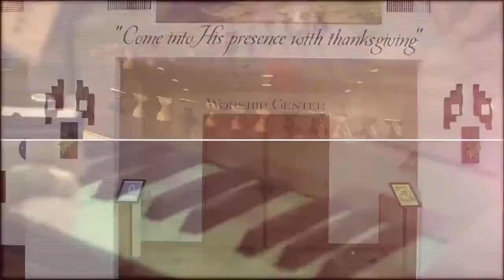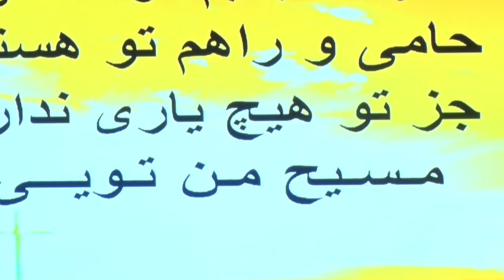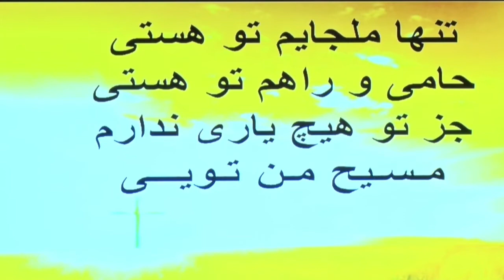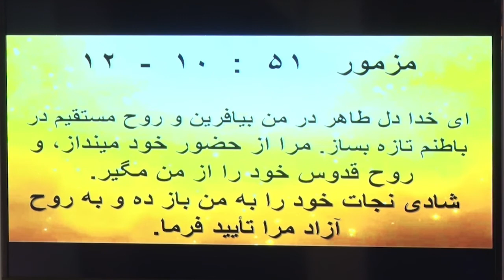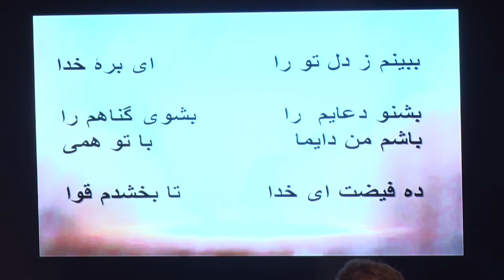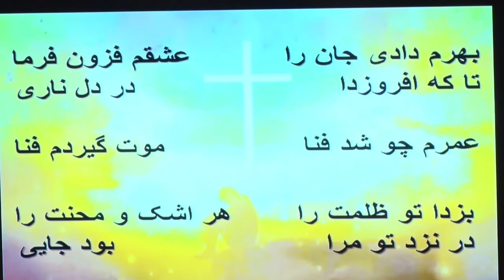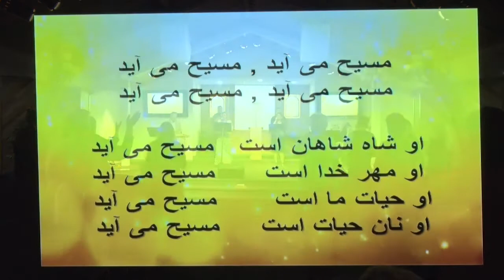کشیش رسول: نجات و رهایی 04-09-2017